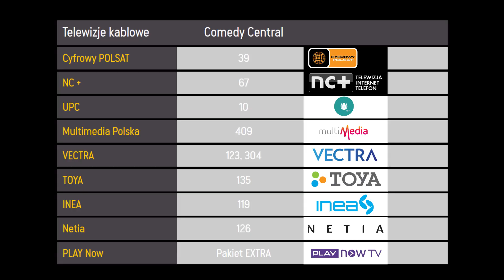Comedy Club | Najlepsze żarty Ewy Błachnio ze wszystkich sezonów!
Najlepsze żarty Ewy Błahnio    w wykonaniu samej...  Ewy Błahnio!

Polski stand-up ma się coraz lepiej, a najlepszym tego przykładem jest „Comedy Club”! W każdym sezonie programu występują zarówno weterani „one man show”, jak i młodzi komicy chcący zaprezentować się widzom Comedy Central. .